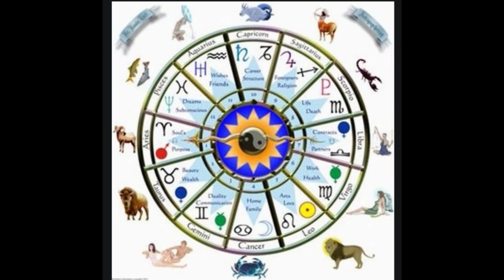কাঁউৰী আৰু শুভ অশুভ সংকেত(CROW & MYTHOLOGICAL FACTS)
ABOUT VIDEO :
assamese horoscope,assamese rashifal,
assamese rashifal 2019,
rashifal assamese,
assamese dainik rashifal,assamese language,assamese daily rashifal,assamese rashifal,ajir rashifal,todays horoscope,assamese talkies,
assamese rashifal today,rakhi fol,rakhi fall today,rakhi fol today,assamese astrology,